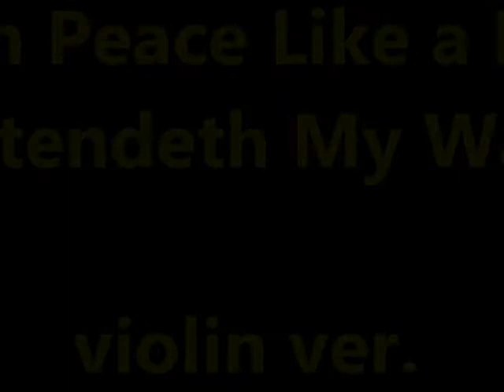내 평생에 가는길 When Peace Like a River Attendeth My Way violin ver.(Practice ver.)